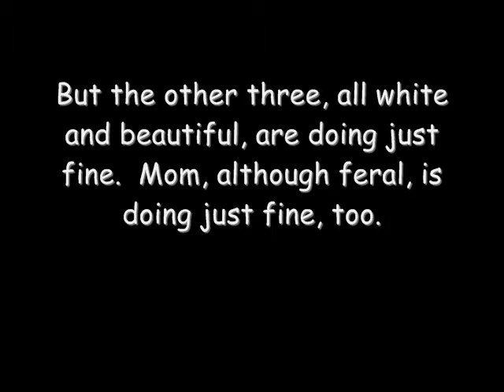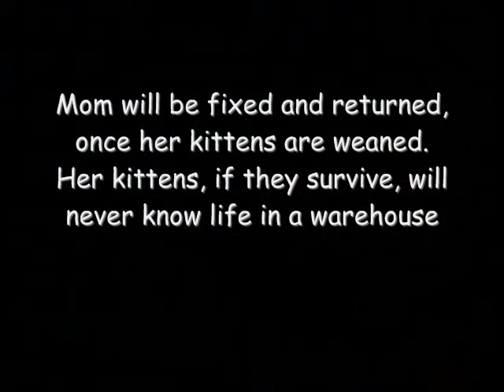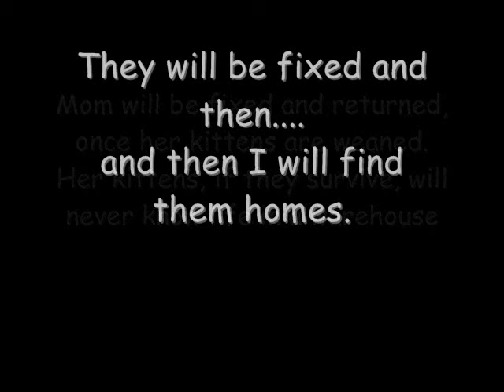Siamese Kitty Has Kittens in Live Trap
A feral Siamese, trapped at a seed warehouse with too many cats, waits in a live trap to be fixed while I head out to catch more cats for the clinic.  When I return, dog dead tired, I get out of my car and hear the sound of kittens, coming from one of the traps.  The Siamese was a girl, and pregnant.  She had six.  Three survived.